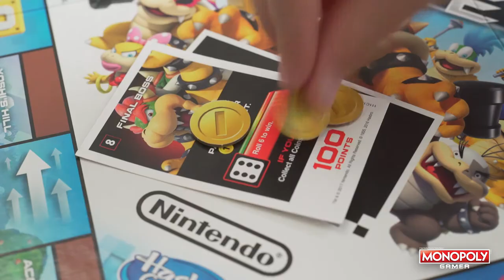Monopoly Gamer Edition inc Nintendo Super Mario Characters - Family Board Game - Ages